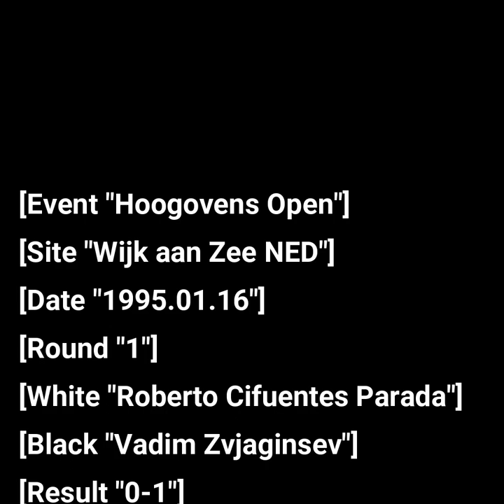The Immortal Chess Game : Parada vs Zvjaginsev 1995 | 5 Pieces Sacrificed